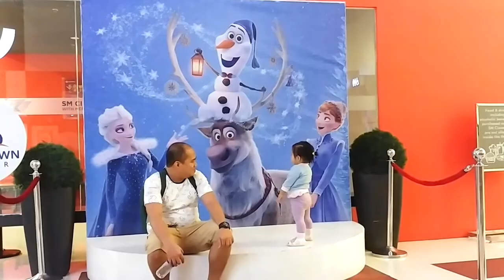Vlogmas Day 15: Watching Frozen 2 twice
Hey! Just a little recap video of when we watched the latest Frozen movie twice for fun. Lol.